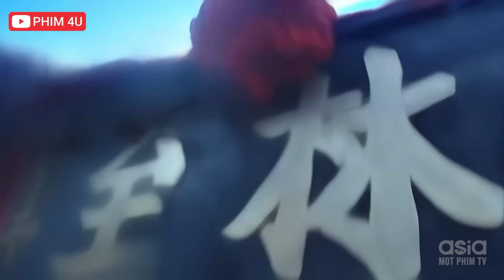Phim Lẻ 2024 | VUA LÌ ĐÒN CẨU TẠP CHỦNG | Phim Hành Động Võ Thuật Kiếm Hiệp Bất Hủ Xem Mãi K Chán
❖ Nội dung:
Nội dung bộ phim Hiệp Khách Hành xoay quanh hai anh em sinh đôi họ Thạch với nhiều tình tiết ly kỳ trong những cuộc tình của họ với các cô gái xinh đẹp. Đan xen vào đó là những tính toán, đố kỵ và dã tâm thống trị võ lâm của các môn phái tạo bi kịch nhân gian... Truyện xoay quanh các cuộc phiêu lưu của Thạch Phá Thiên, xoay quanh bài thơ "Hiệp khách hành" của thi tiên Lý Bạch. Chỉ có thể đoán rằng nó xảy ra sau thời kỳ Nguyên-Minh, khi mà đã xuất hiện phái Võ Đang với huyền thoại Trương Tam Phong chỉ xảy ra sau Tiếu ngạo giang hồ hơn vài năm. Có một chú bé sống cùng mẹ trên núi. Dù mẹ chú tâm địa tàn nhẫn, luôn hắt hủi chú, gọi chú là Cẩu Tạp Chủng (Chó lộn giống) nhưng kỳ lạ thay, chú lớn lên với một tâm hồn cực kỳ trong sáng, tốt bụng, hào hiệp. Hai mẹ con nương tựa nhau sống trên núi với một con chó làm bạn là A Hoàng. Một ngày nọ, bà mẹ bỏ đi, chú xuống núi tìm mẹ và vô tình bị cuốn vào vòng xoáy giang hồ.